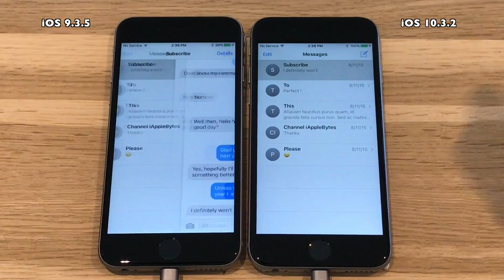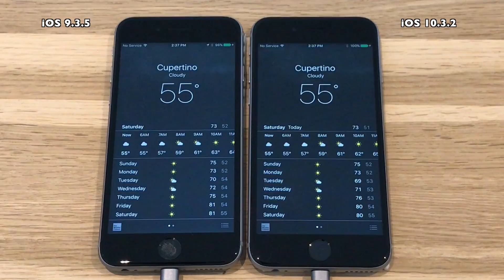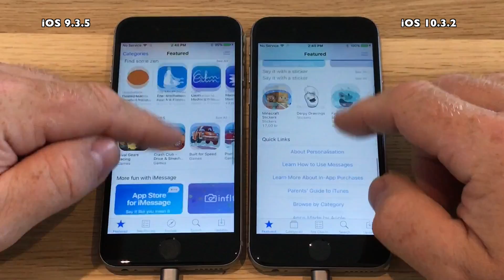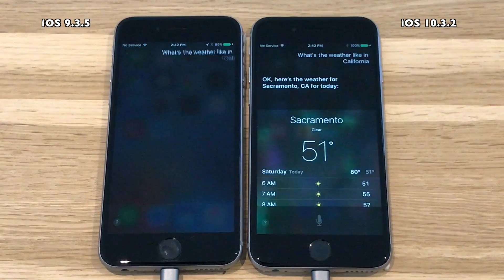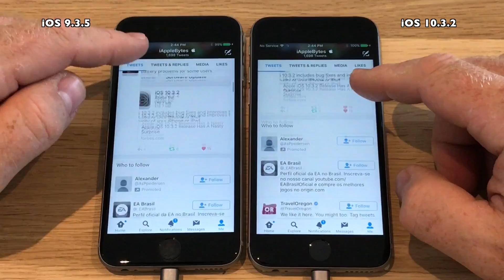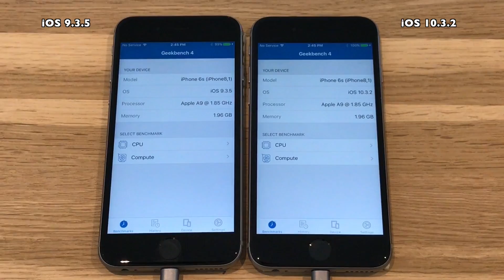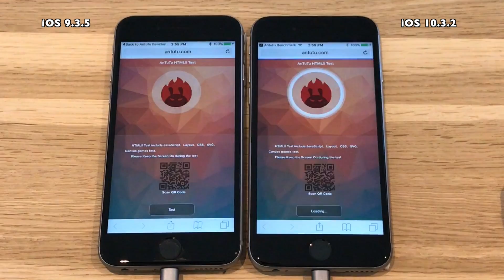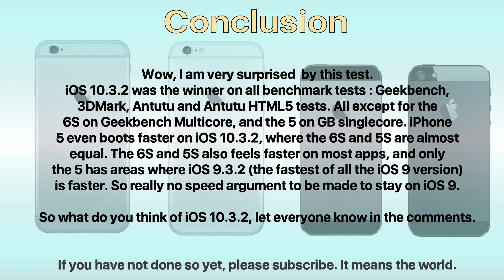iPhone 6S : iOS 9.3.5 Final vs iOS 10.3.2 Speed Test (Build 14F89)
Many users are still on iOS 9, hanging on to this version to to a jailbreak or due to the fear of iOS 10.3.2 slowing down their device.
So I figured it was time to do a test comparing iOS 10.3.2 to the few devices I still have left on iOS 9.3.x. The iPhone 5, the 5S and the iPhone 6S.
Let us see how that goes. Is iOS 10.3.2 slowing down your iPhone?